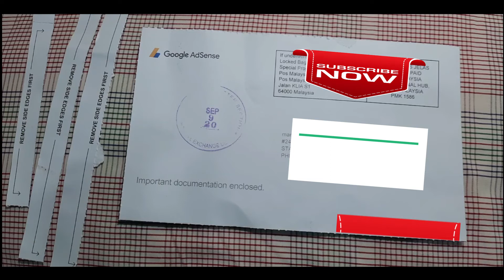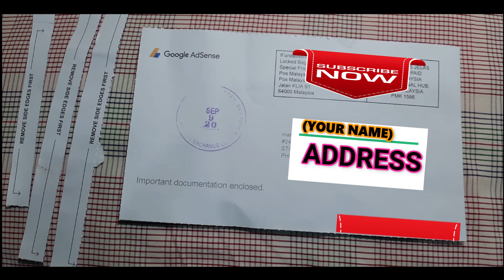GOT MY GOOGLE ADSENSE PIN : What's inside? How to verify google adsense pin?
HOW TO LIVE ON YOUTUBE WITHOUT 1K SUBSCRIBERS using ANDROID PHONE, PC or LAPTOP : Easy Guide